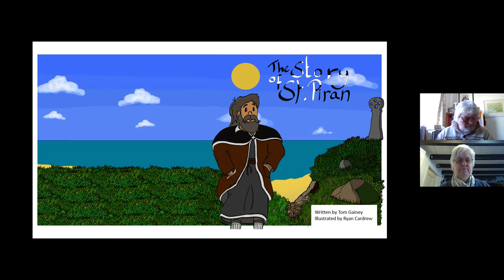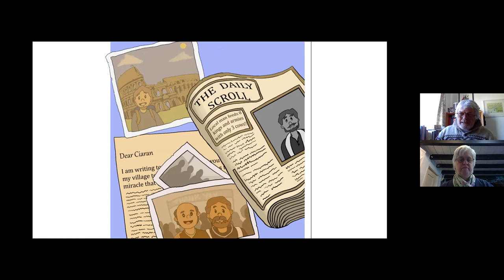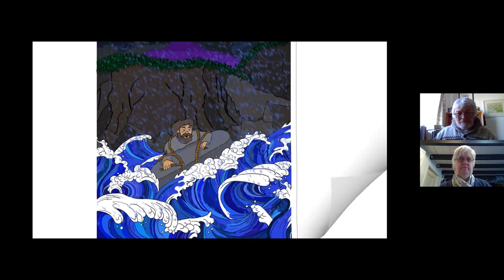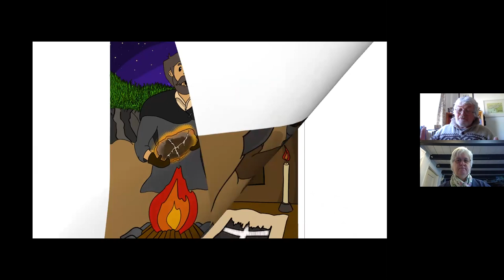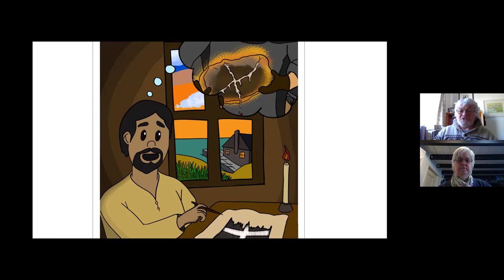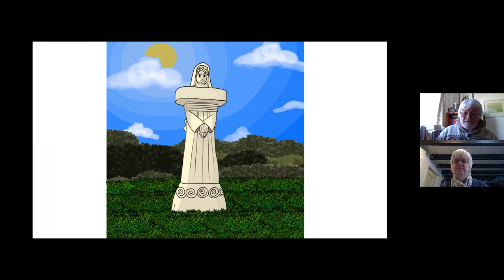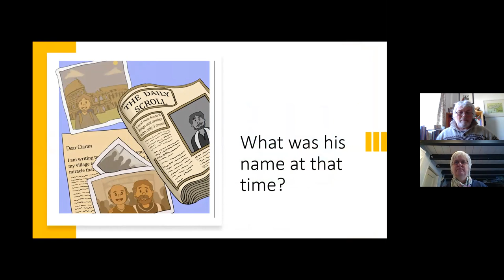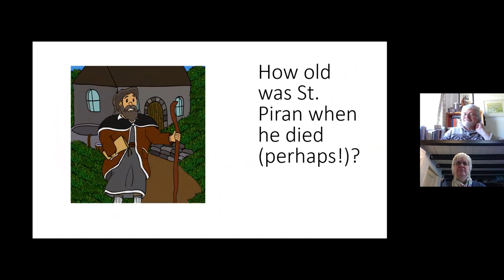An Hwedhel a Sen Piran (The Story of St Piran)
Hwedhel prys gweli (bedtime story) by Tom Gainey. Read in Kernewek and English by Loveday Jenkin and Tony Phillips.